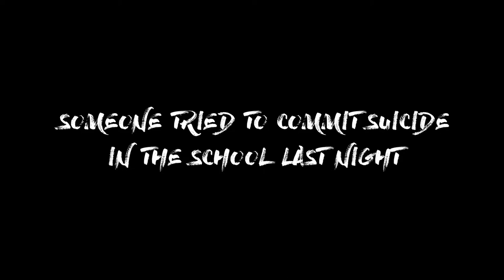The Coma Recut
You are Youngho, a Korean high school student trapped and relentlessly pursued by a psychotic killer in the hellish corridors of Sehwa High. Run, hide, explore, and survive while piecing together the mystery The Coma in this remastered version of the Korean cult classic.